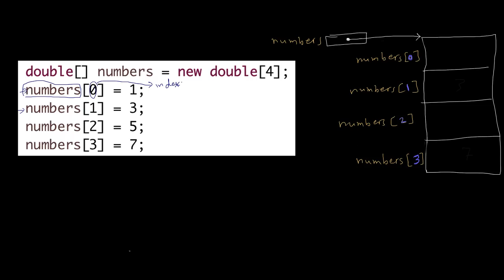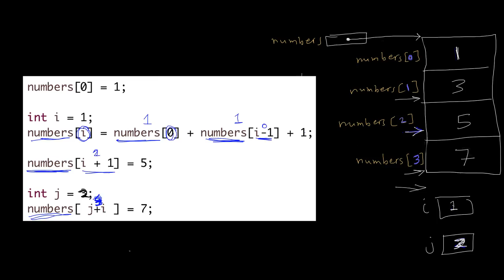كيف يعمل الاندكس في المصفوفة - Using array index